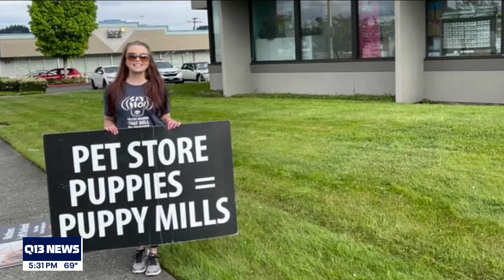Renton Puppyland receiving complaints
Puppyland accused of pushing confusing finance terms, misleading payment systems and getting puppies from out-of-state puppy mills.